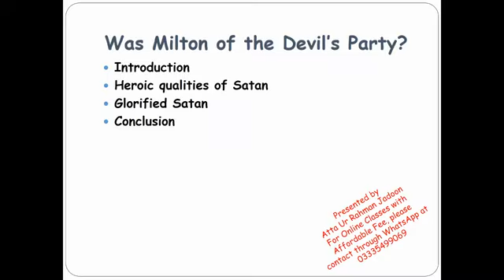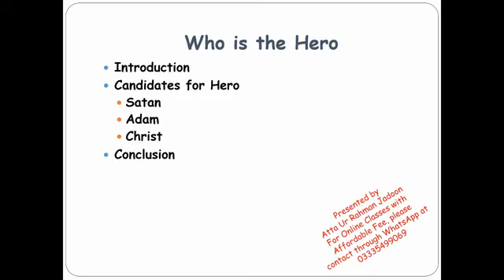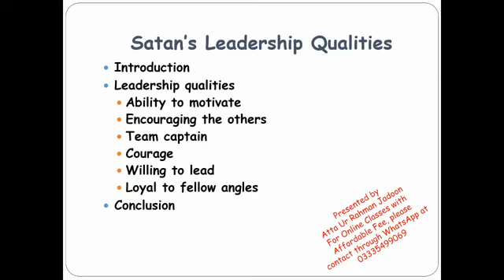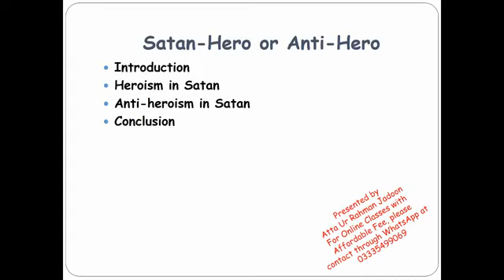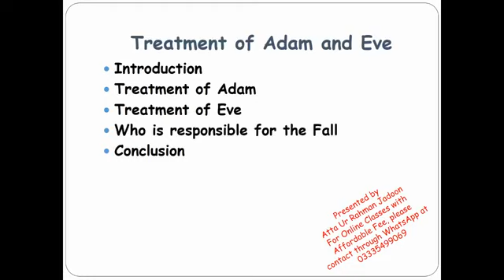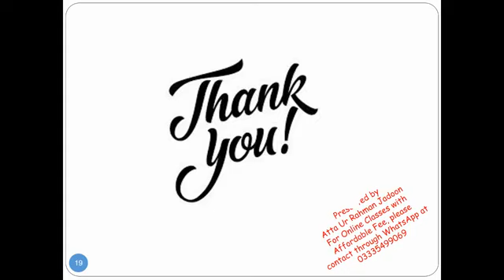Paradise Lost-II | M.A English Literature | Past Papers Discussion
Punjab University MA English Part-I Past Paper discussion on "Poetry-I" in Urdu/Hindi